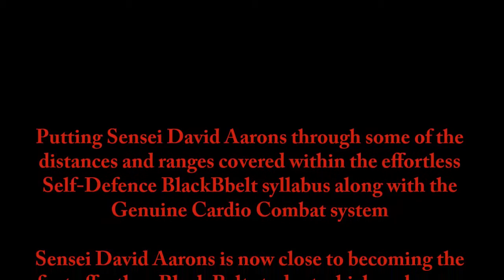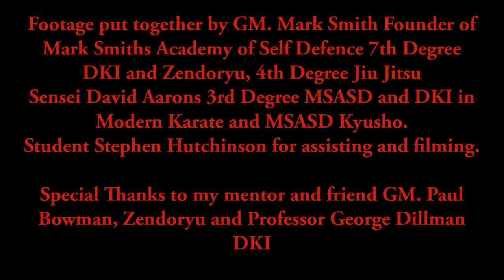MSASD Training Promo